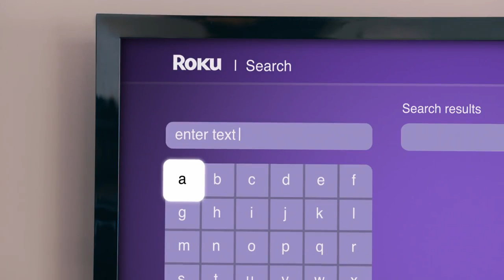Introducing Amazon Fire TV Official Video !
Amazon has just unveiled Fire TV, its first attempt at a set-top box for streaming movies, television shows, photos, games, and more straight to your TV. The Fire TV is all black and consists of a small, square box that connects to your televisions along with an even tinier remote. When turned on, the FireTV immediately displays a selection of new movies and TV shows in addition to various apps and games that you may want to dive into. Options to browse through specific categories appear on the lefthand side of the screen, but if you know what you're looking for, you can easily begin a search from any screen just by speaking into a microphone on the remote. It won't just search through Prime Instant Video either: Netflix, Hulu, and a large number of other popular services are also supported.

Amazon says the Fire TV should be fast, and it actually is. On the inside, it has a quad-core processor, 2GB of RAM, and a dedicated GPU — specs that Amazon says should make the Fire TV three times more powerful than a Roku, Chromecast, or Apple TV. While that's going to be helpful for browsing and video playback, it'll be critical for gaming, which Amazon is positioning as a key part of this new platform, promising to have thousands of games by next month.

Probably the most impressive feature — at least compared to other products in this $99 category  — is the voice search. The Fire TV was able to recognize a few of our voice searches pretty easily, even in a fairly loud and echo-filled demo area. Another feature that Amazon is touting is called "ASAP," it's basically a way for the Fire TV to pre-cache the video it thinks you're most likely to watch. Assuming that Amazon can guess right, it could be a big deal — video queued up starts immediately with no waiting.

Games can be played with the Fire TV's remote or with a companion app, but Amazon is also selling a game controller for those who want to get a bit more serious. The Fire game controller, which will sell for $39.99, has a layout similar to an Xbox controller (or, more specifically, the OnLive controller, if you're familiar with it). At the end of the day, though, you're playing Android games — and in fact, you'll only be playing the subset of Android games which have been ported to the Fire TV. Android games on TV haven't fared very well before, but perhaps Amazon as the market clout to attract more developers — the Fire TV itself certainly seems like a more capable gaming machine than the Ouya at first blush.

Amazon Fire TV Hands-On
Amazon Fire TV Review